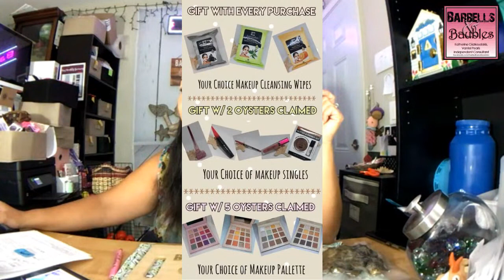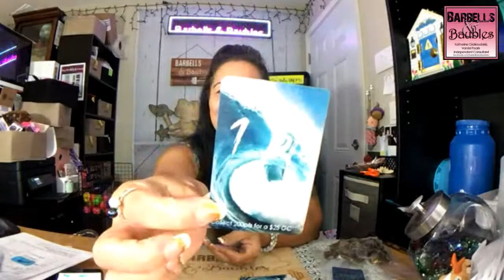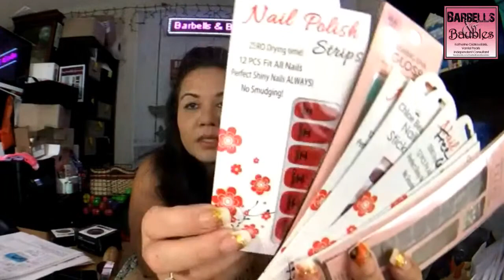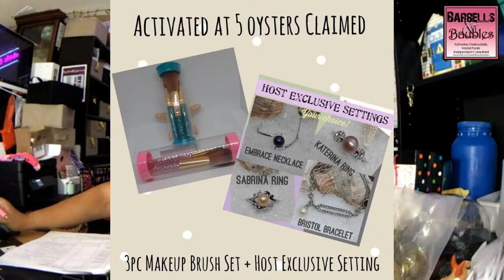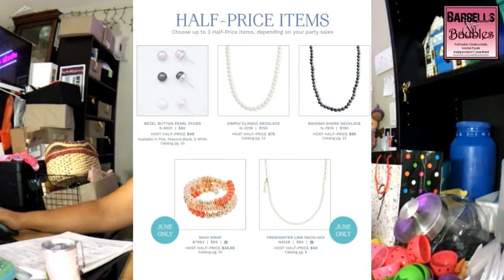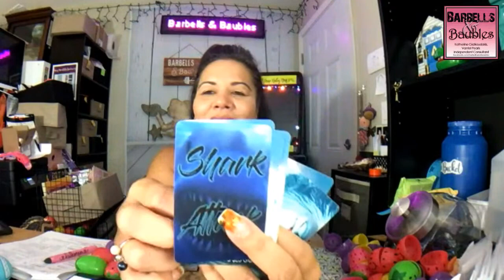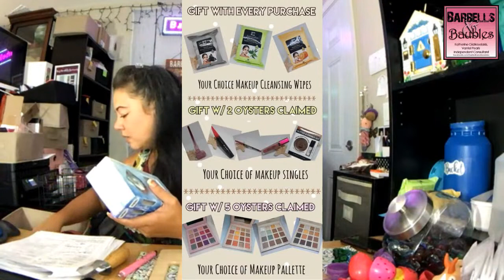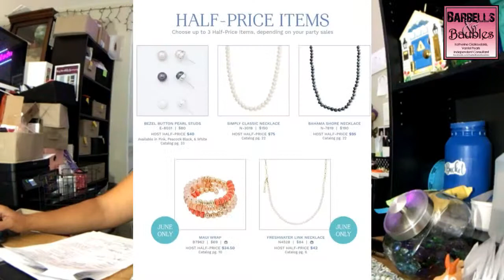Last call to get in on our glitzandglamor Party!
Let's close this party OUT!

💄GIFTS w/ PURCHASE:
➡️EVERY order receives a grab bag of prizes w/ your choice of Makeup Cleansing Wipes
➡️w/ 2️⃣🦪 Claimed: YOUR Choice of Makeup Singles
➡️w/ 5️⃣🦪 Claimed: YOUR Choice of Eyeshadow Pallette
💥PARTY PERKS: 4️⃣ Skipping Rocks + 4️⃣ Poppers PER 🦪 claimed
💄DEAL OF THE DAY: 5️⃣% OFF any 2️⃣ Featured Settings
✅5️⃣🦪 - 3pc Makeup Brush Set + Host Exclusive Setting
✅1️⃣0️⃣🦪 - YOUR choice Blush or Glitter Eyeshadow Pallette
✅1️⃣5️⃣🦪 - 10pc Makeup Brush Set + Eyeshadow Pallette
2️⃣0️⃣🦪 - Makeup Brush Cleaner
2️⃣5️⃣🦪 - Travel Makeup Bag
3️⃣0️⃣🦪 - 50 color Eyeshadow Pallette + 11pc Mermaid Brush Set
3️⃣5️⃣🦪 - Makeup Organizer
4️⃣0️⃣🦪 - Lighted Vanity Mirror